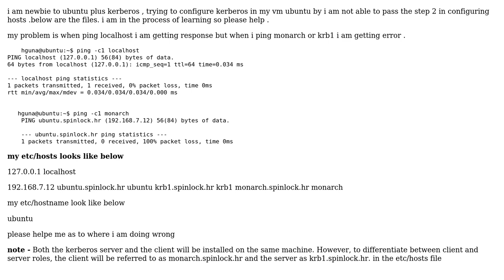/etc/hosts configuration error , ping not working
With thanks & praise to God, and with thanks to the many people who have made this project possible! You are responsible for your own actions.